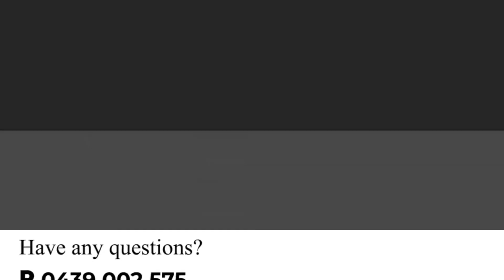houch much is a typical Fitout contribution? - How we help clients work through signing a lease –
Are you being offered a fitout contribution?

Some of our valued clients say we appreciate you calling and we love what you do, but we haven’t signed the heads of agreement yet. As soon as we do, we’ll give you guys a call and get you to go through the tenancy. We don’t want to waste your time before we sign anything.

We can help you at the start with the heads of agreement & the lease.  We’re not lawyers and accountants, but we know the poison pills that can go into a lease that can significantly add cost to you for your project.

During the process we often get sent the draft leases & often come across where the landlord is offering a fitout contribution. For example, the landlord’s going to give $600,000 dollars towards their fitout, which sounds great. They sign the lease, and afterwards realised that the $600,000 is an allowance conditional on using the landlord’s chosen suppliers, which can then charge whatever prices they want as there is no competitors that the landlord will allow.

How much they really giving you?  Often in these leases there are uncompetitive restrictive clauses and an incredible assignment of rights where the landlord is able to appoint, at the cost of the tenant and without restraint, an independent architectural consultant to assess all the works and engage whatever engineers to assess and validate the project once complete.  They do this even though the project has already been validated and engineering has been signed off by our qualified surveyors and relevant engineers.

Another catch of a lease is where the landlord says ‘We’re going to give you $600,000 towards your fitout. How this will be paid is you have to give an invoice to us for $600,000 + GST’. This gives the landlord full control of the asset, allowing them to claim the GST of $60,000 and to start depreciating say 10% a year, which they can save off their tax. However, the $600,000 to the client gets paid in equal instalments over 62 months, $10,000 a month for five years. This means you as the client has had to fund the $660,000 (including the GST) and then only get payments back at $10,000 a month for the next 62 months.

What seemed like an awesome fitout contribution giving the client a moving cost of 0 to relocate is actually a series of delusions. They have to fund $660,000 up front and then only get paid back at $10,000 a month.

It is simple to resolve these issues, assuming that they’re being fair and reasonable. For example, you could ask to take that $600,000 as a full rent reduction or half rent for first two years. We have a lot of strategies to help you get the most financial benefit from the landlord contributions.

The heads of agreement must be nailed from the start, so there’s no poison pills in the final lease.

We love to help you with this. We can help you cut to the chase so you can get the wording right, enabling you to progress quickly through the process of the lease, so you can move in and start excelling in your new space!